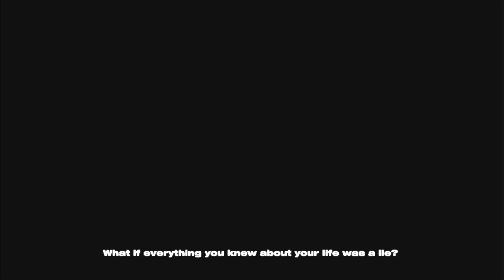Wanted Weapons of Fate - Intro Xbox 360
Released in 2009, this is another game I knew nothing about until going through all Xbox 360 titles last summer and sounded interesting to me. I bought this late last year and I hear it is a short game.

This game is not backwards compatible.